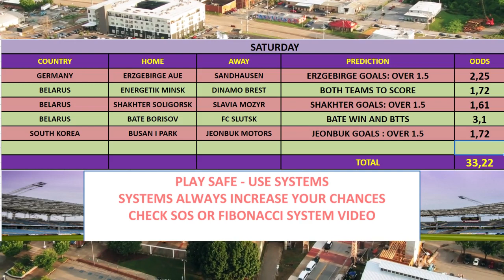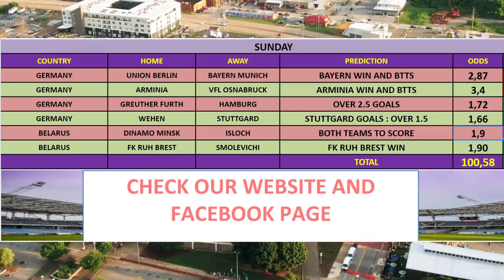SATURDAY 16/05 - SUNDAY 17/05 - 1X2 BETTING FOOTBALL PREDICTIONS - SOCCER TIPS -FIXED ODDS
NEW 1X2 PREDICTIONS FOR THIS SATURDAY 16/05 AND SUNDAY 17/05
BORUSSIA DORTMUND - SCHALKE AND OTHER BUNDESLIGA GAMES . ALSO GAMES FROM BELARUS LEAGUE

 LIVE RESULTS ON FACEBOOK SOON
WE WILL ALSO CREATE SOON LIVE STREAM WITH LIVE TIPS

IF YOU ARE LOST MANY TIMES  BY 1 OR 2 GAMES,  USE BETTING SYSTEMS - A BETTING METHODS THAT INCREASE YOUR CHANCES AGAINST BOOKIES.

WHAT SYSTEM IS THE BEST?

IT DEPENDS.

SOME PEOPLE ARE GOOD FOR PREDICTING ONLY SMALL ODDS -   FOR THEM  SOS  SYSTEM ( SMALL ODDS SYSTEM) IS A PERFECT SOLUTION.

SOMEONE ELSE IS GOOD IN PREDICTING HIGHER ODDS BUT HIS TICKETS  ARE OFTEN DESTROYED BY 1 OR 2 GAMES. FOR THAT KIND OF PEOPLE VIP SYSTEM IS GOOD SOLUTION AS IT'S LET YOU WIN EVEN IF MANY OF YOUR GAMES LOST ( IN SOME CASES UP TO  50 % GAMES MIGHT LOSE).

FOR THOSE WHO ARE INTERESTED IN LARGE WINNINGS OR THEY LIKE HIGH ODDS BETTING ( FOR EXAMPLE CORRECT SCORE),  BUT THEY ARE PATIENT AND CAN WAIT WEEKS FOR JACKPOT -  SUPER VIP WILL BE GREAT SOLUTION.

MOST PEOPLE ARE NOT MAKING PROFIT FROM BETTING AT ALL AND THAT IS WHY WE CREATED MATHEMATICAL SYSTEM CALLED FIBONACCI SEQUENCE SYSTEM. THIS SYSTEM IS GREAT FOR EVERYONE. WHY? IMAGINE THAT YOU BET SMALL FIXED ODDS FOR 10 DAYS.  YOU LOSE ON YOUR FIRST DAY, AND SECOND, AND THIRD ETC.. AND IN LAST DAY ( DAY 10) YOU FINALLY WON, BUT YOU ARE NOT HAPPY AS YOU LOST 9 TIMES AND WON ONLY 1 TIME. NOT ON FIBONACCI ! WITH THIS METHOD YOU WOULD BE MORE THAN HAPPY AS SYSTEM IS CREATED TO MAKE PROFIT EVEN IF YOU LOSE MANY TIMES IN A ROW.ALL OF OUR BETTING SYSTEMS ARE CREATED IN SPREADSHEETS . MORE INFO ON OUR FACEBOOK